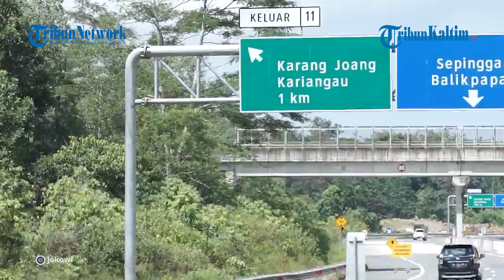Intip Skenario Mutasi 20 Ribu ASN di Kementerian yang Mulai Dipindah ke IKN Nusantara Tahun 2022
Sekitar 20 ribu Aparatur Sipil Negara (ASN) di Kementerian mulai dipindah ke IKN Nusantara di Kalimantan Timur tahun 2022 ini.
Badan Kepegawaian Negara (BKN) pun sudah melakukan assesmen dan skenario mutasi para ASN.
Pemindahan ASN akan dilakukan bertahap mulai 2022 hingga 2023.

Editor: Jojo